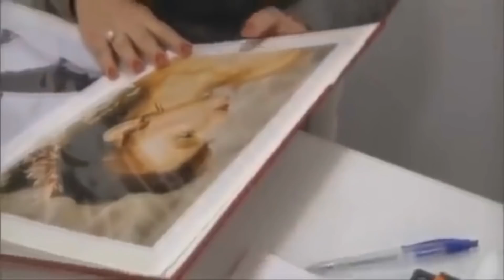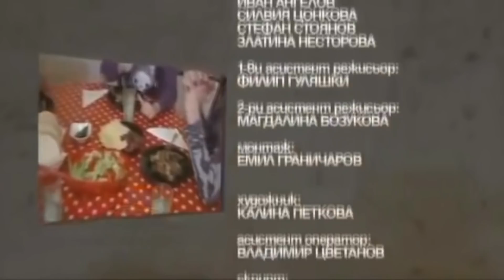43-ГОДИШНА ПРИПАДА НА ПОДА (ft. Elyasa)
📖 Освен от всички големи физически книжарници, можете да се сдобиете с "Лисица" и по електронен път чрез:

Надявам се днешният епизод от Развъдника да ви е харесал. Ако е така, не забравяйте да дадете палец нагоре и да споделите видеото в социалните мрежи. Ако пък все още не сте се абонирали за Мъци-канала... добре, положението е лошо, но не е непоправимо.